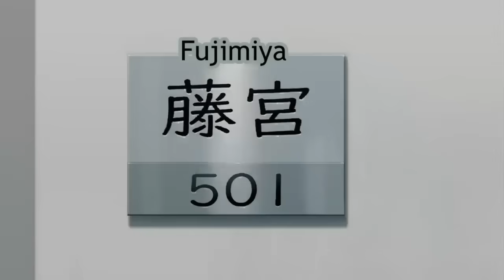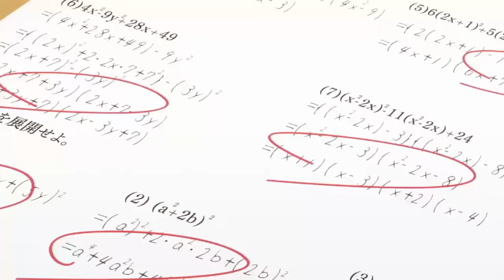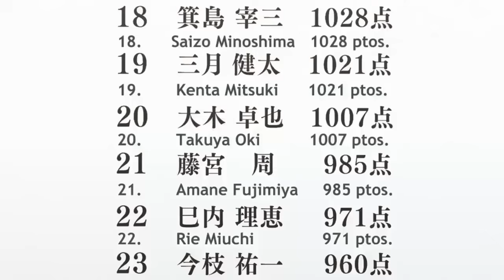🔶 EL CHICO SOLITARIO ENAMORO a LA MAS LINDA DE TODA LA ESCUELA ✖️ Otonari no Tenshi sama Resumen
👻 Anime: otonari no tenshi-sama ni itsu no ma ni ka dame ningen ni sareteita ken

❌ The Angel Next Door Spoils Me Rotten, Otonarino Tenshisama